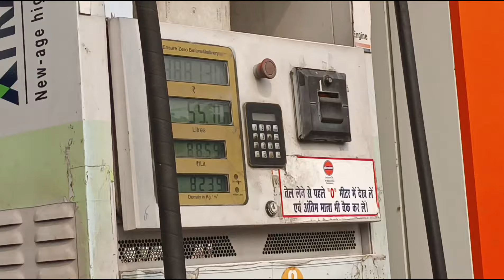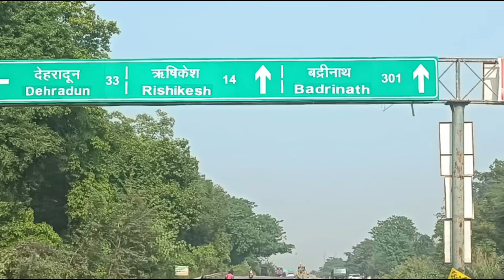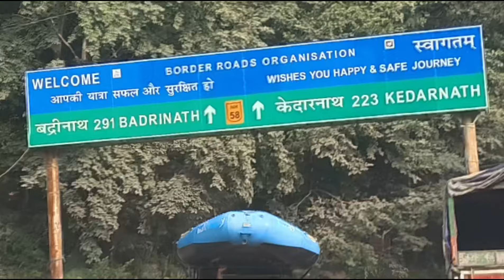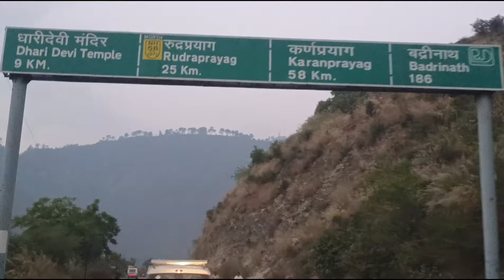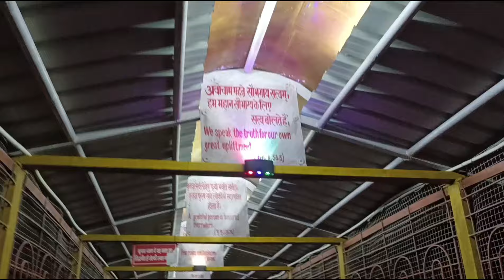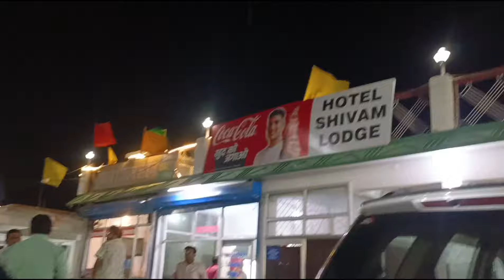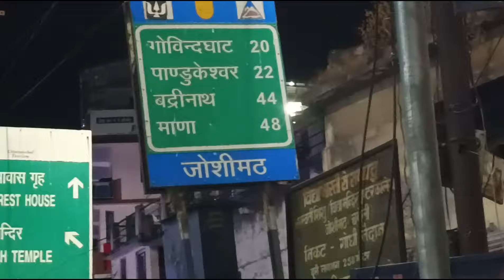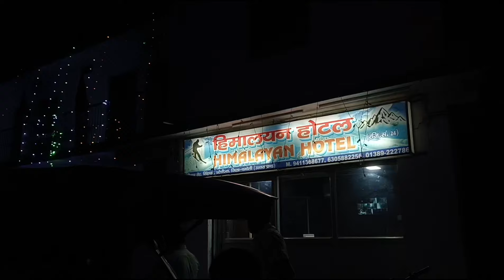Haridwar To Badrinath Yatra Full Information ।। हरिद्वार से बद्रीनाथ यात्रा कि पूरी जानकारी